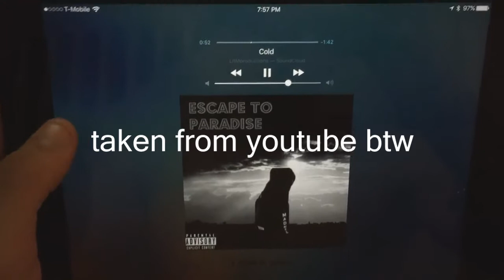YOUTUBE RAPPERS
Hey guys hope you enjoy today's video, first one with an outro. This kid's someone I've been wanting to talk about for a while, finally did. Also, sorry for the late upload, I got a shitty PC so I cant render that fast.

SONG: Anonnymuz - Evangelion X

why are you still reading this lmao, the video was shit anyways.